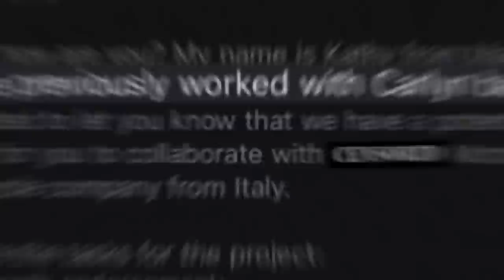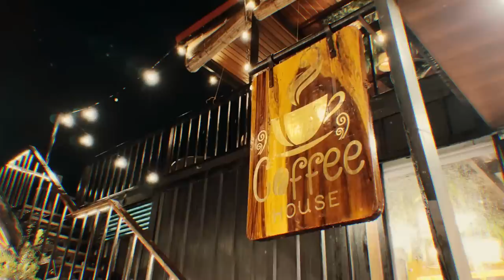Last backride kay Ninja | Carlyn Ocampo